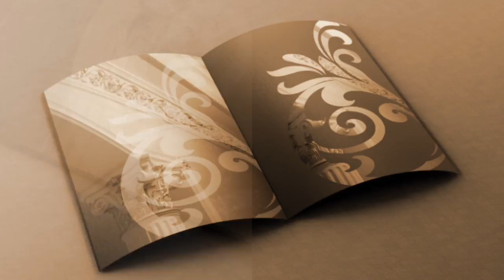Разработка логотипа для студии художественной росписи